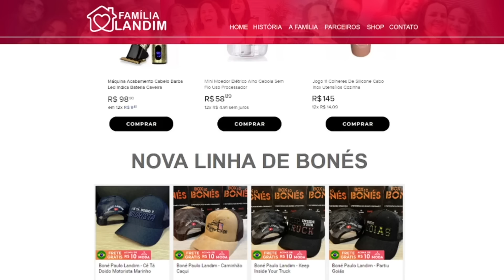ENCONTREI ITENS PROIBIDOS NAS CAIXAS DO STORAGE- ELES USAVAM DEOGAS 😱😨